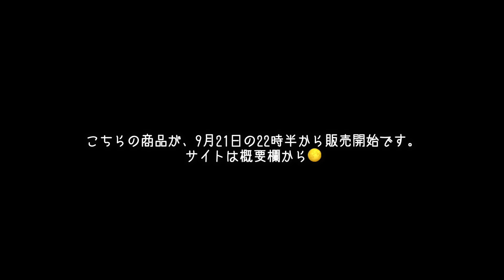LOOK BOOK ｜ 私のアパレル、BLUE MOON NIGHT の秋服紹介しちゃいます🌕メンズもあり！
22時からお披露目配信をInstagramでします💐
22時半にサイトオープンです。